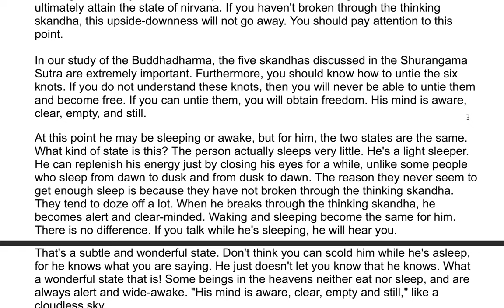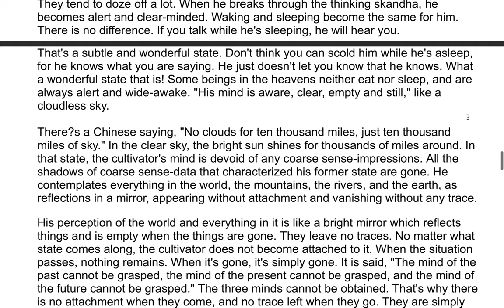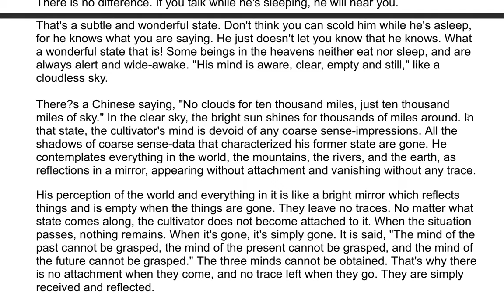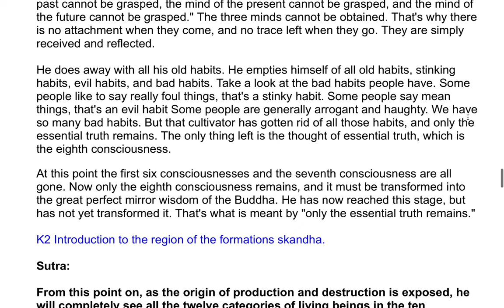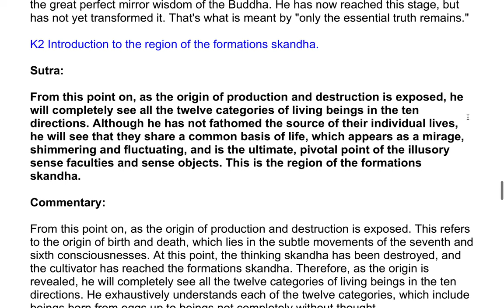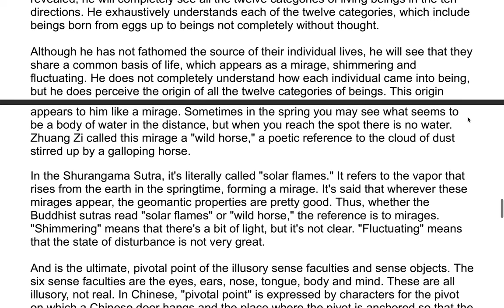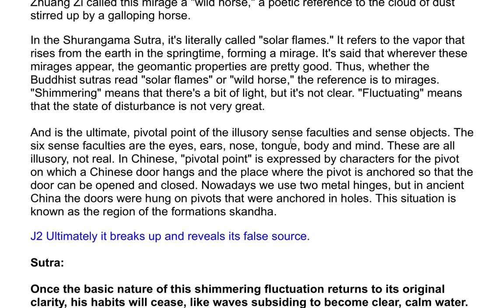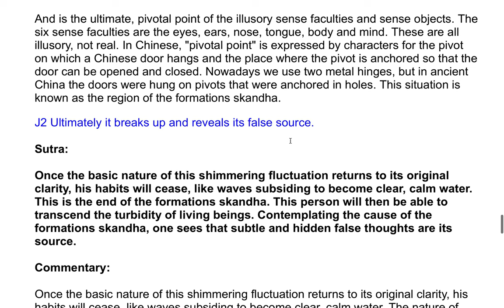The Shurangama Sutra| A Commentary by the Venerable Master Hsuan Hua 190